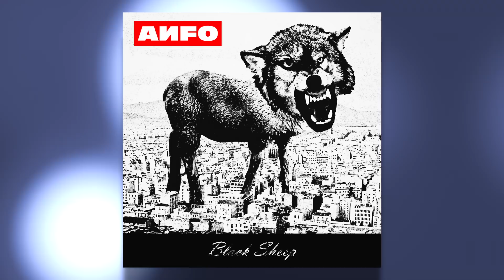ANFO - In a sunday morning mirror (Black Sheep mini LP 2018)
Lyrics :

Loneliness is an ugly beast in a Sunday morning mirror
Staring at you with medicated eyes and a razor in its hand
Spiting out bad breath words in a shattered voice
Asking you “hey loser what are you waiting for?”

Loneliness is a bullet hole in the sally port of zero
One small crack in the shell of beliefs letting the poison flood in
Harden your skin, growing black thorns, draining the faith off your spine
Fading out your feelings to grey, forever shut down your heart

Loneliness is a microwave dinner rotting under your bed
Loneliness is a forsaken killer hiding in your head
Loneliness is a sliver of glass embedded in your smile
Loneliness is teenage angst until the end of your time

Every loss is feeding the beast in me
Every failure is slicing another piece off me
Sometimes the void feels like bliss
I am the only one who is left of me

I am the only one I have
I am the only one I own
I am the only one I’ve got
I am the only one I need

Loneliness is a forsaken killer hiding in my head

Recorded and mixed at Ηχοβρυχιο Studio by George Pavlidis
Mastered by Tasos Makrygiannis
All Lyrics & Music by ANFO
(Sotiris Theocharis, Fotis Patikas, Nikos Charalampopoulos, Giorgos Chloros)